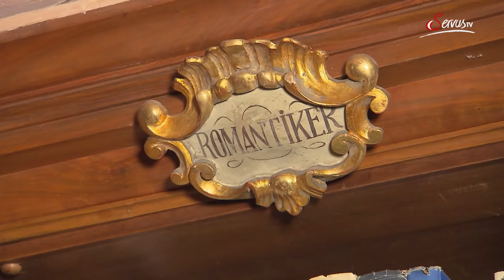Festspieltalk: Teodor Currentzis | ServusTV